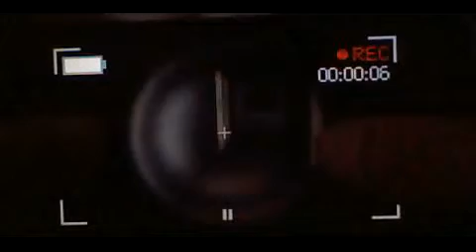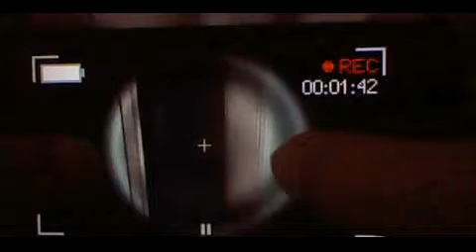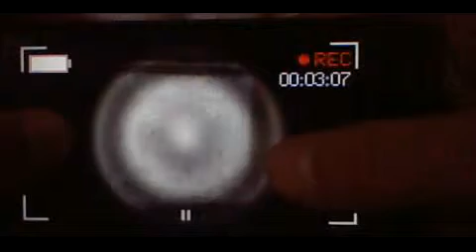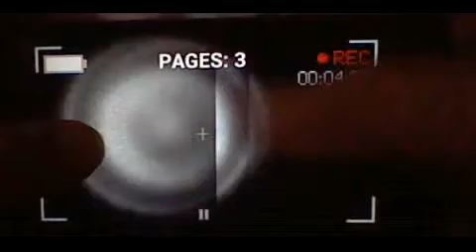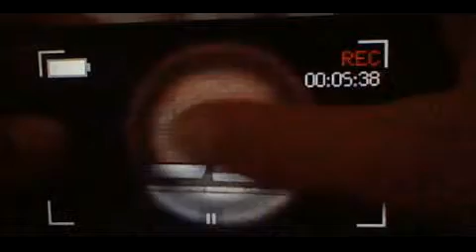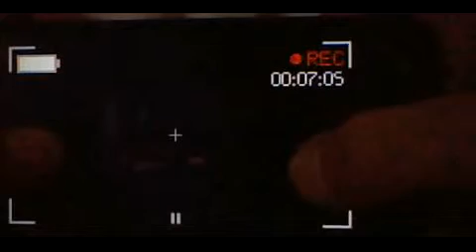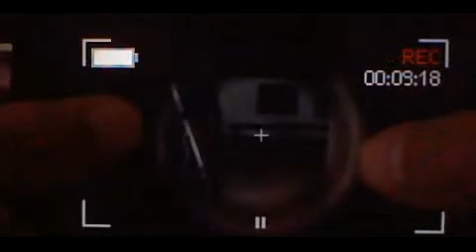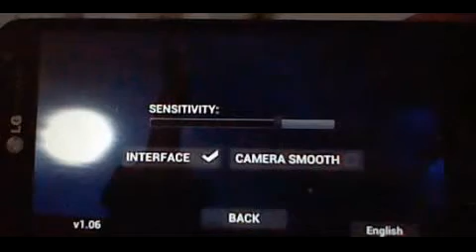Project: SLENDER - Hospice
YEAH. BTW, I didn't swear, well yeah I did, but in German.
Its still offensive to others and Yeah, I actually see him a lot this time, so yeah!